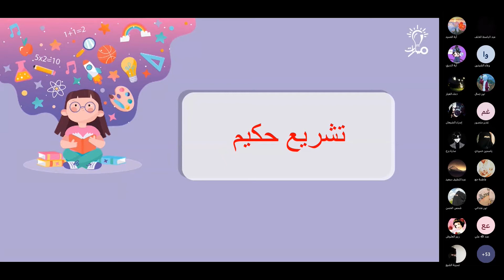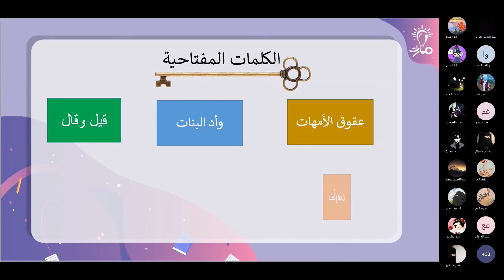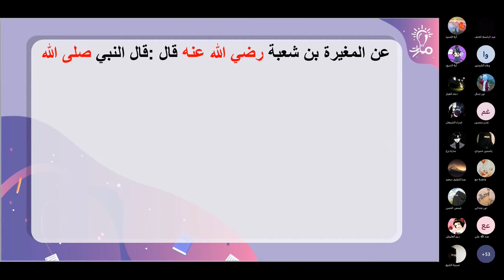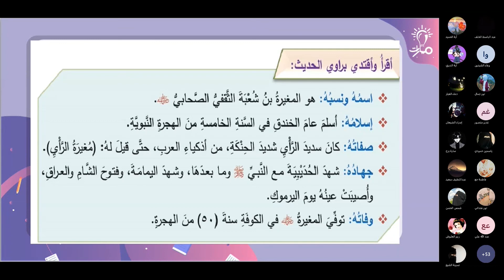المقدمة والقراءة النموذجية والراوي حديث تشريع حكيم تربية إسلامية تاسع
شرح المقدمة والقراءة النموذجية والراوي حديث تشريع حكيم في كتاب التربية الإسلامية للصف التاسع - منهاج شمال غرب سوريا